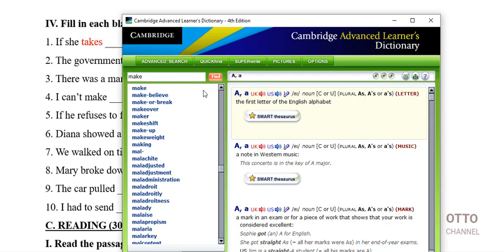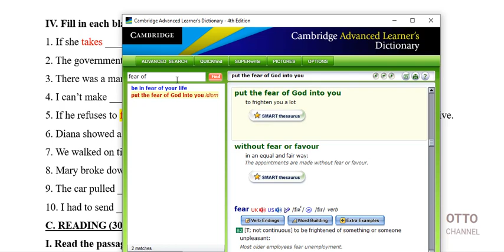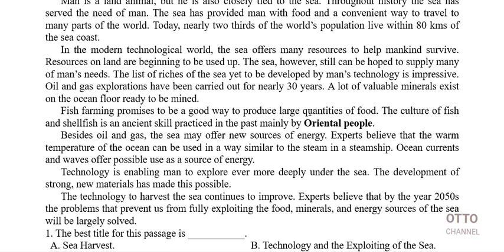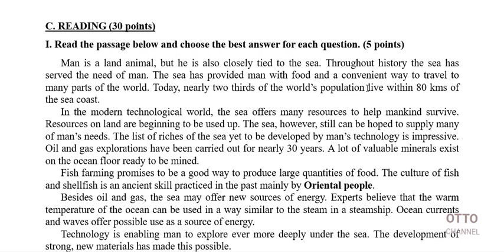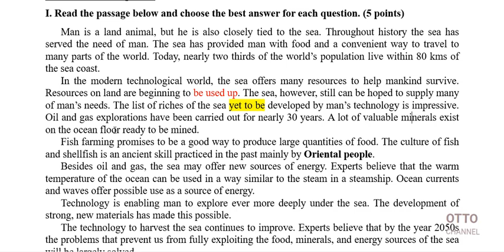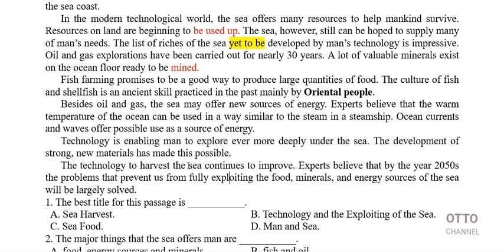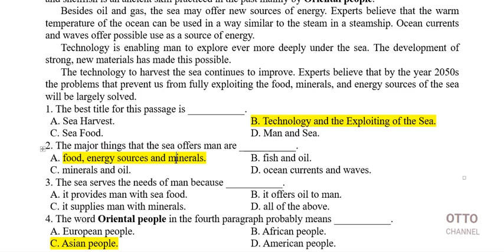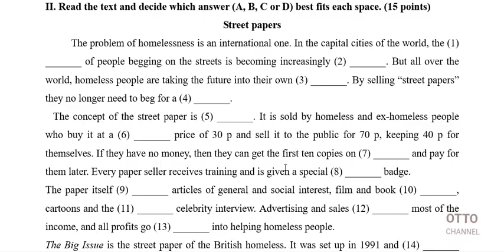Đề Thi Tuyển Sinh Vào Lớp 10 Chuyên Anh Tỉnh Phú Yên - Video 3/7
+ Đề Thi Tuyển Sinh Vào Lớp 10 Chuyên Anh Tỉnh Phú Yên - THPT Chuyên Lương Văn Chánh
+ Hiện đã có bài giải đề thi chuyên anh HCM các Năm 2010, 2011, 2012, 2013, 2014, 2015, 2016, 2017, 2018, 2019 và bài giải chuyên anh một số các tỉnh thành trên cả nước, các chuyên đề thi chuyên anh. Các đề thi HSG, thi 30/4.

HƯỚNG DẪN TẢI ĐỀ:

Để tải tất cả các đề thi và tài liệu thi chuyên anh đã giải, các bạn vào link facebook dưới đây, sao đó click vào link tải đề ở phần comment ở dưới mỗi video nhé!